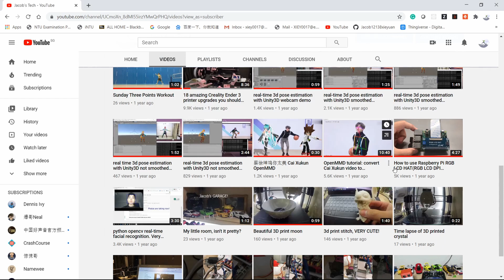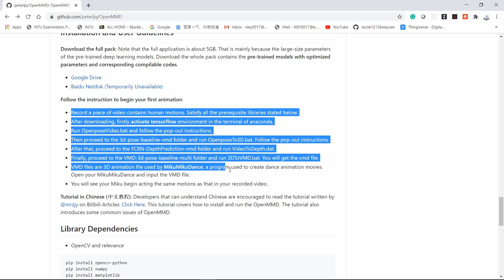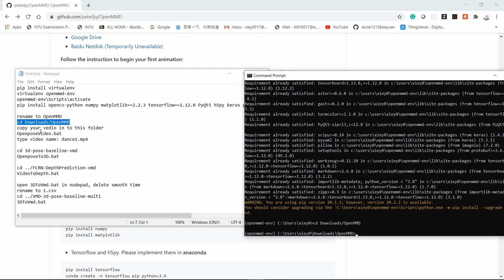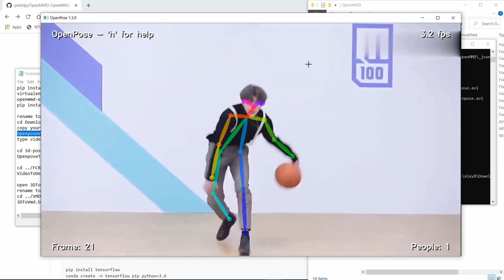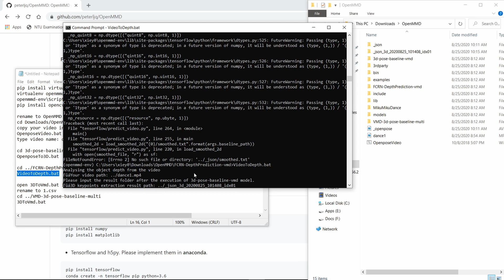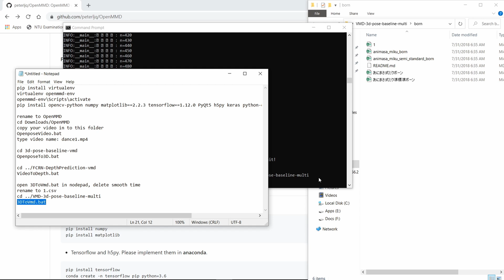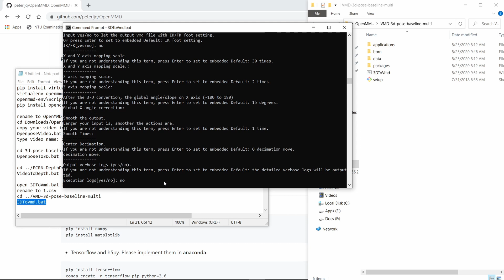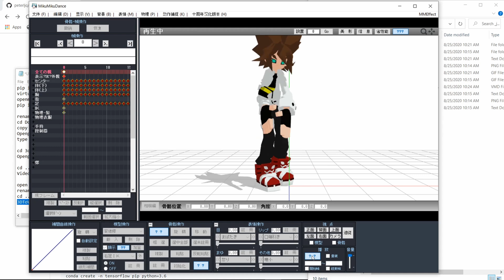[Updated Video] for OpenMMD Tutorial, confirm work!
STEPS:
Install python3.6 on you PC and add it in your environment variable

pip install virtualenv
virtualenv openmmd-env
openmmd-env\Scripts\activate
pip install opencv-python numpy matplotlib==2.2.3 tensorflow==1.12.0 PyQt5 h5py keras python-dateutil pytz pyparsing six imageio

rename to OpenMMD
cd Downloads/OpenMMD
copy your video in to this folder
OpenposeVideo.bat
type video name: dance1.mp4

cd 3d-pose-baseline-vmd
OpenposeTo3D.bat

cd ../FCRN-DepthPrediction-vmd
VideoToDepth.bat

open 3DToVmd.bat in nodepad, delete smooth time
rename to 1.csv
cd ../VMD-3d-pose-baseline-multi
3DToVmd.bat